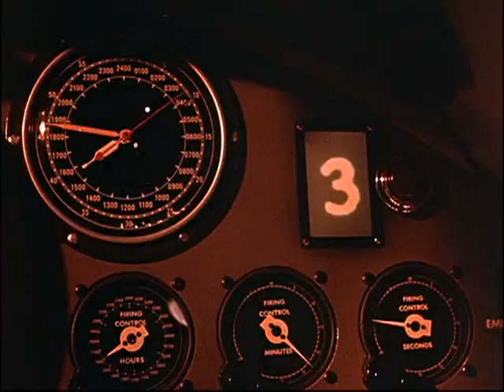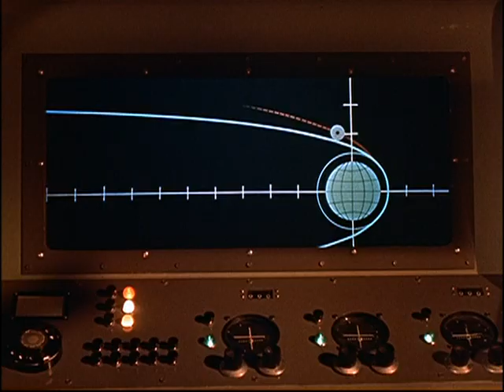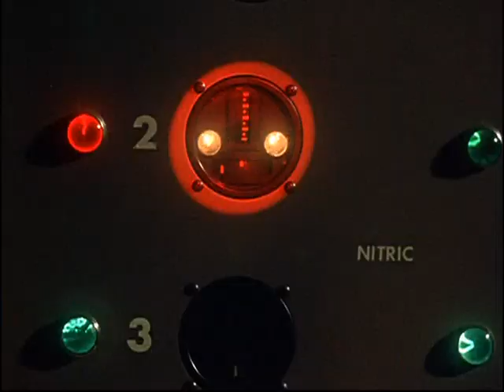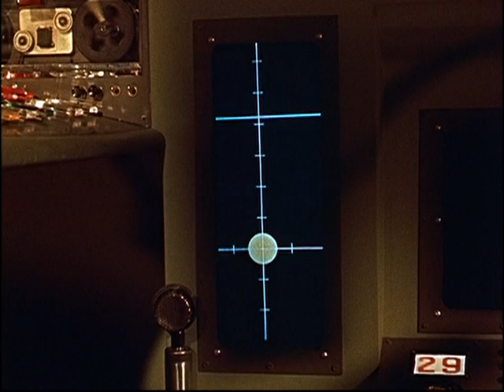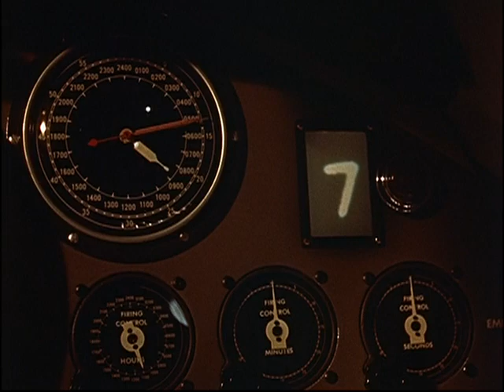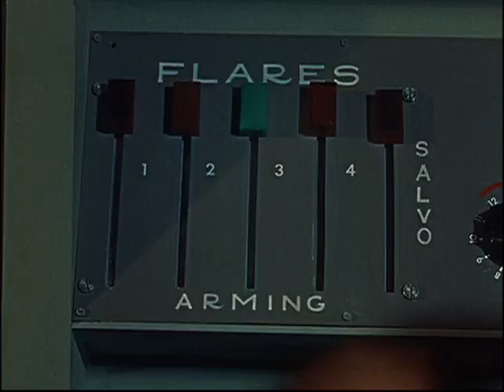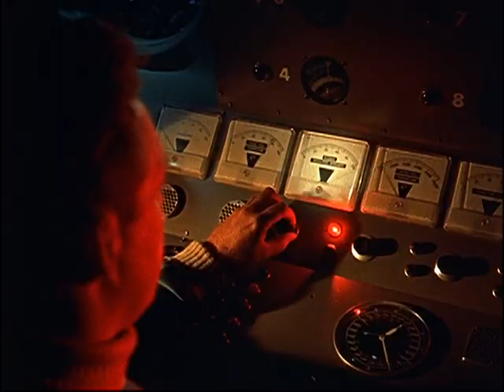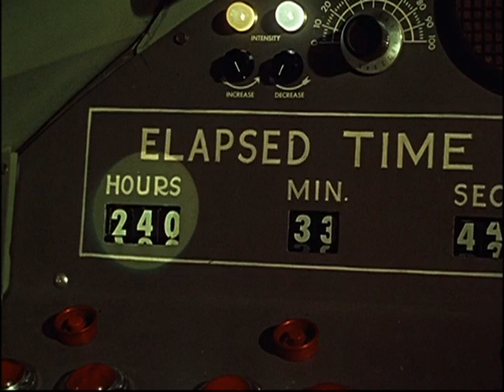Man and the Moon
Part of Walt Disney's Man in Space series.